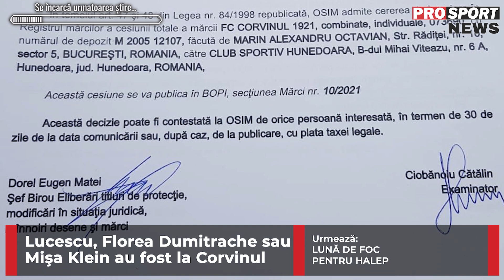PROSPORT NEWS, cu Carmen Mandiș. Super transferul pe care l-a făcut CFR Cluj pentru lupta la titlu!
ProSport News îți prezintă cele mai importante informații ale zilei, din sport! Carmen Mandiș te ține la curent  cu noutățile relevante din fotbal și îți aduce exclusivitățile de care vorbește toată România. Afli tot ce trebuie să știi pentru a fi informat. Nu rata știrile care contează. Pentru că iubești sportul, urmărește ProSport News! De luni până vineri, de la 21:00!